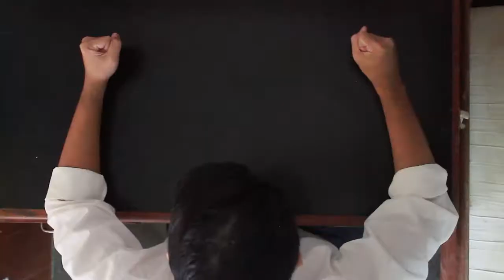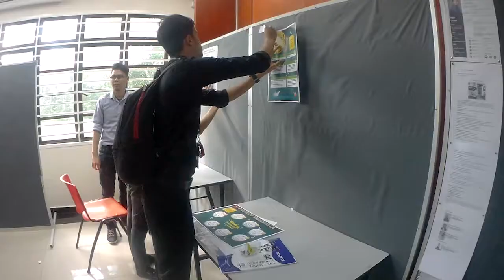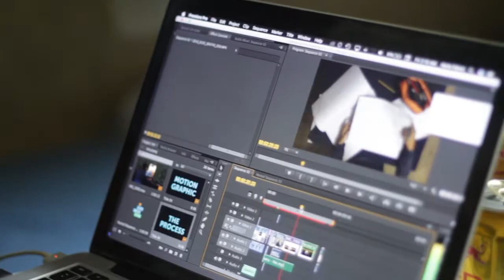FINAL YEAR PROJECT | Behind The Scene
This project conducted in an effort to reveal the communicative qualities of motion graphic as well as the significance of screen based color as a visual element and its capability to express stress experience in UiTM Lendu.

Made by Muhammad Zaini Bin Md Yusof student from UiTM Lendu Melaka for final assignment GDM 666 | MULTIMEDIA DESIGN STUDIO MAD 241 6B 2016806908